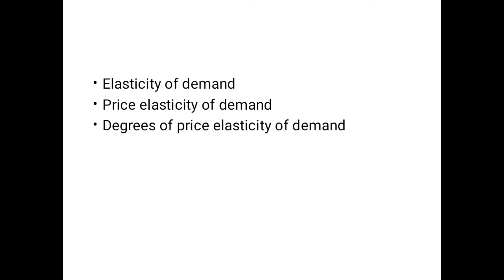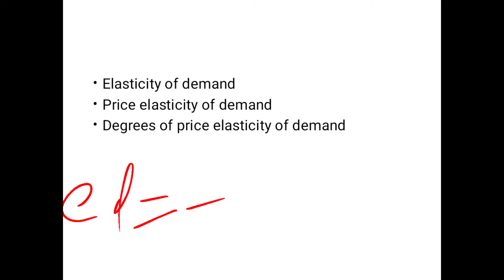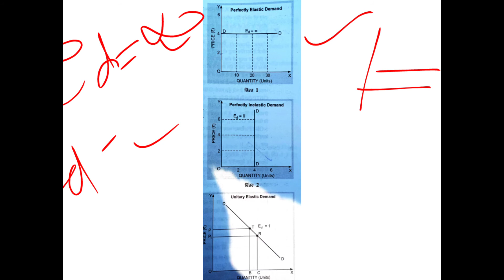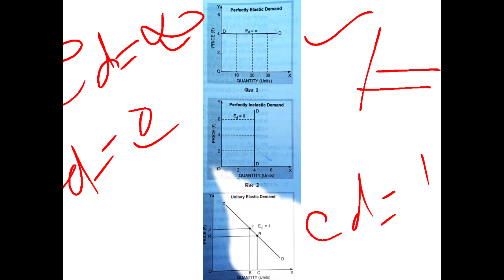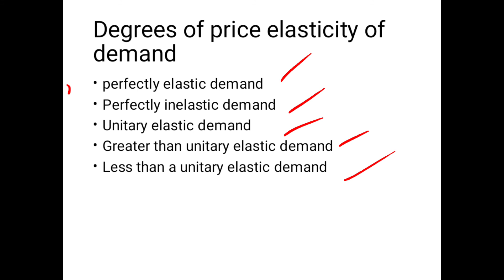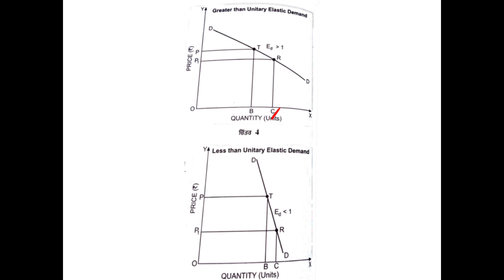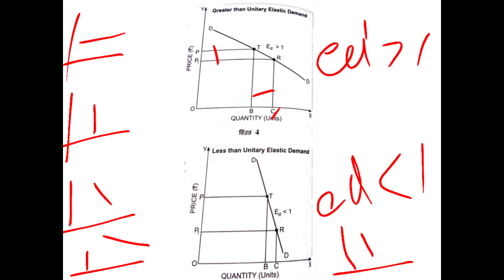Elasticity of Demand-Meaning and Degrees